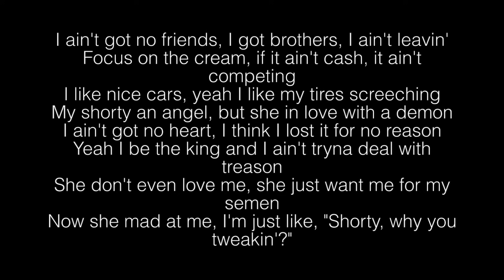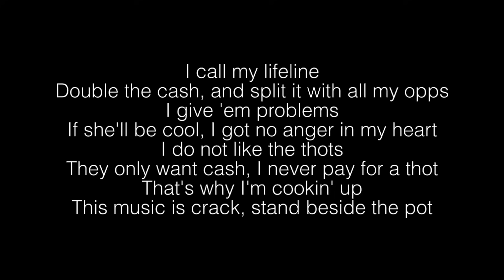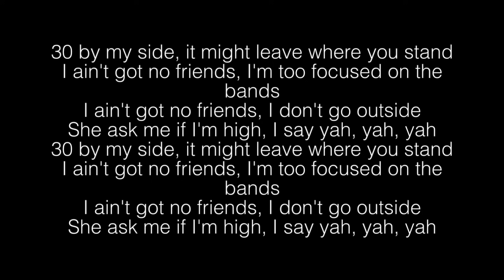HappyBirthdayCalvin -NO FRIENDS Lyrics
[Chorus]
30 by my side, it might leave where you stand
I ain't got no friends, I'm too focused on the bands
I ain't got no friends, I don't go outside
She ask me if I'm high, I say yah, yah, yah
30 by my side, it might leave where you stand

[Verse 1]
I ain't got no friends, I got brothers, I ain't leavin'
Focus on the cream, if it ain't cash, it ain't competing
I like nice cars, yeah I like my tires screeching
My shorty an angel, but she in love with a demon
I ain't got no heart, I think I lost it for no reason
Yeah I be the king and I ain't tryna deal with treason
She don't even love me, she just want me for my semen
Now she mad at me, I'm just like, "Shorty, why you tweakin'?"

[Chorus]
30 by my side, it might leave where you stand
30 by my side, it might leave where you stand

[Verse 2]
I call my lifeline
Double the cash, and split it with all my opps
I give 'em problems
If she'll be cool, I got no anger in my heart
I do not like the thots
They only want cash, I never pay for a thot
That's why I'm cookin' up
This music is crack, stand beside the pot
I got my heart locked
I don't give it out 'cause all of these thots is thots
I double up the cup
Freshman year, I was sad and sippin' and stuff
Double the bottoms up
Double the mud until I can't feel my face
Double the shorty's up
I don't want your body, girl, I just want the face

[Chorus]
30 by my side, it might leave where you stand
30 by my side, it might leave where you stand

[Outro]
Yah
Focused on the bands
Yah yah, yah yah
I say yah, yah, yah
Yah